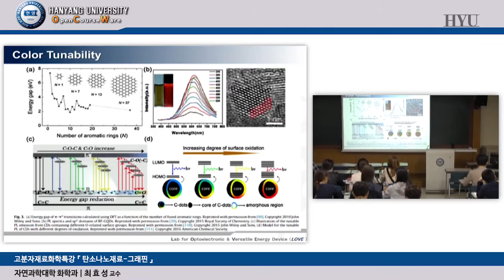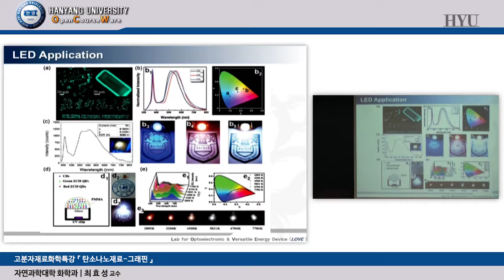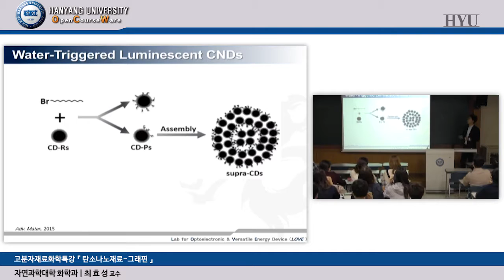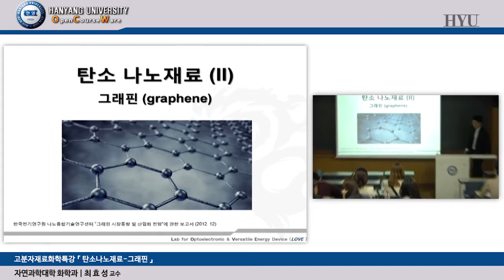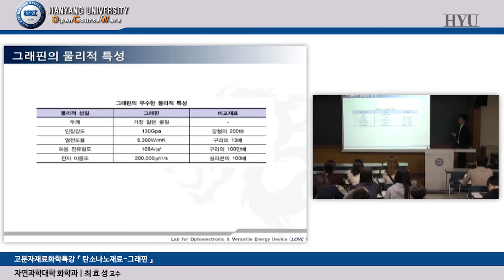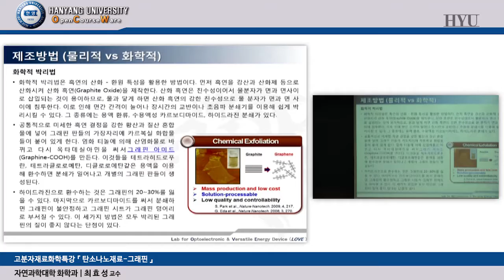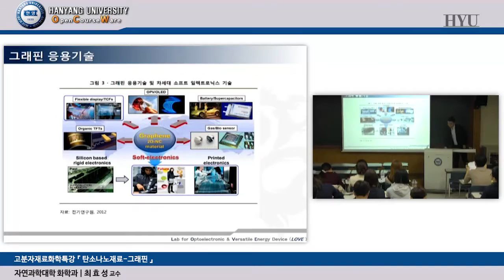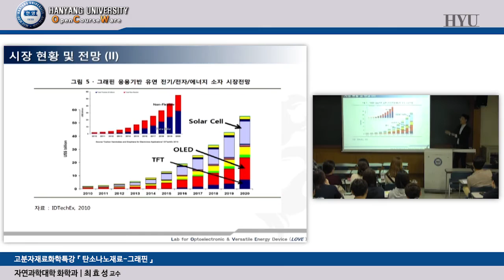20161011 고분자재료화학특강